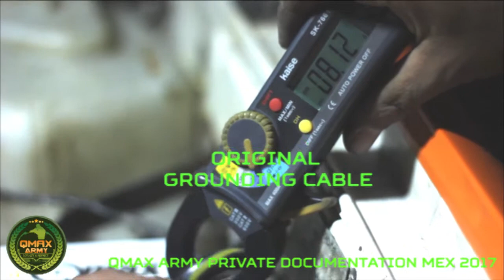Meratus Expedition by team tarantula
Pak Ahmad Rizal Team Tarantula offroad expedition